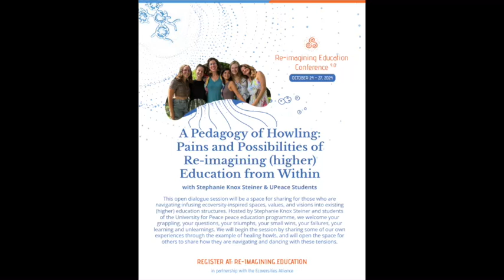A Pedagogy of Howling: Pains and Possibilities of Re imagining higher Education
With Stephanie Knox Steiner and University of Peace Students

This open dialogue session will be a space for sharing for those who are navigating infusing ecoversity-inspired spaces, values, and visions into existing (higher) education structures. Hosted by Stephanie Knox Steiner and students of the University for Peace peace education programme, we welcome your grappling, your questions, your triumphs, your small wins, your failures, your learning and unlearnings. We will begin the session by sharing some of our own experiences through the example of healing howls, and will open the space for others to share how they are navigating and dancing with these tensions.